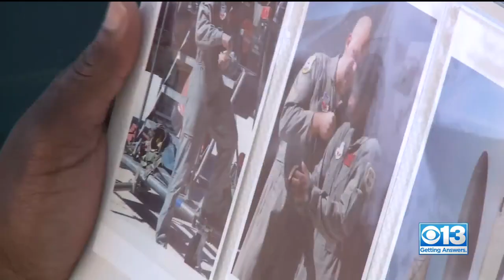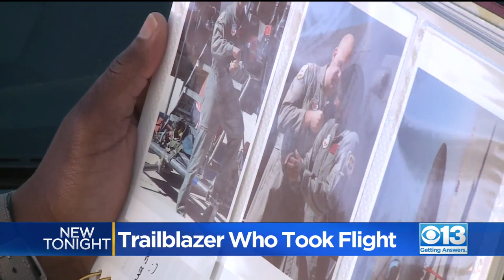Trailblazer Shattered Glass Ceilings As First Female African American Pilot To Fly U2 Aircraft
Merryl Tengesdal was the first and only Black woman to fly one of the toughest aircraft in the U.S. Air Force, the U-2.